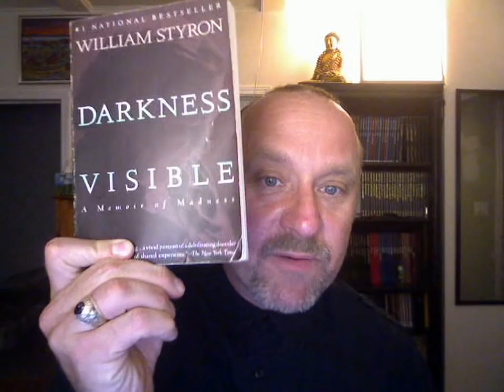Antinatalism and Depression LIX: Death and the Comic Book Guy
"Oh, I've wasted my life!" - The Comic Book Guy's last words.

"Then out spake brave Horatius,
the Captain of the Gate:
'To every man upon this earth
Death cometh soon or late.
And how can man die better
than facing fearful odds,
For the ashes of his fathers,
And the temples of his Gods.' "
-  Thomas Babington Macaulay "Lays of Ancient Rome"

"How can one die better" is a matter of personal opinion, as is how one can make a mess of one's life. No one else can tell you what worth your life has or had. It's not just presumptuous and totalitarian to say such a thing: it's also completely nonsensical.

Benatar's view: "Why Self-Assessments of One's Life's Quality Are Unreliable"
The sheer presumption of this chapter is enough to take one's breath away.